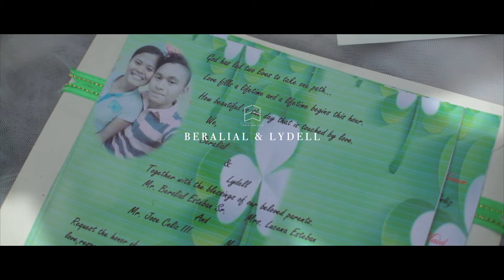Beralial & Lydell Intimate Wedding canon m100